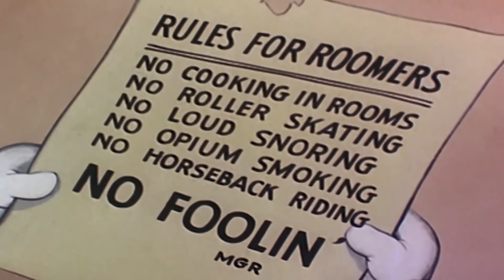Pica-Pau em Português | Amigos de banho | Desenhos para crianças